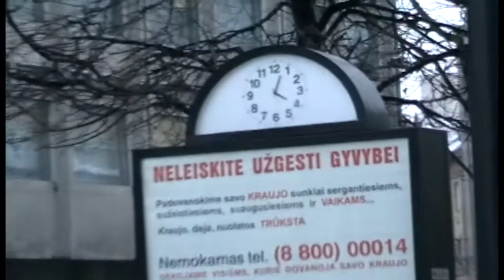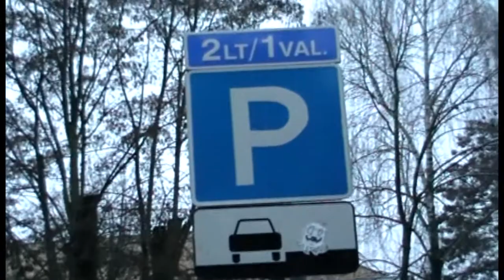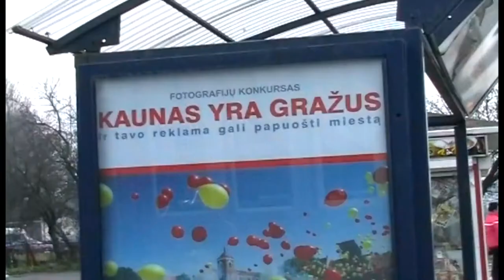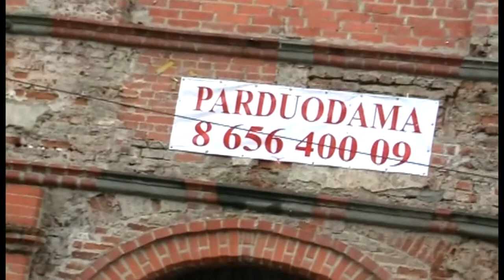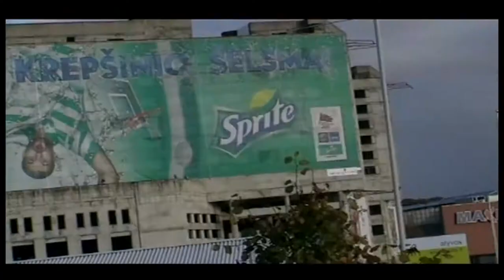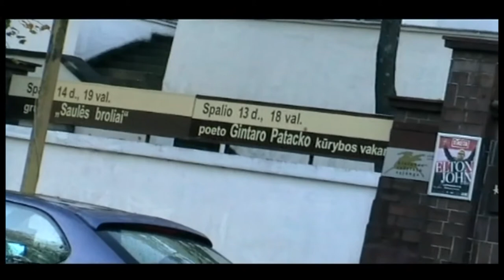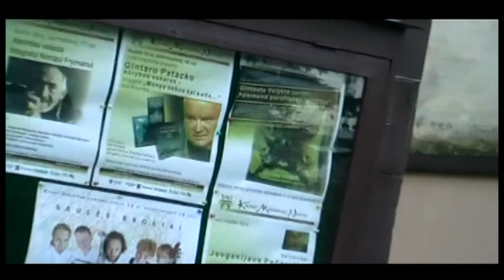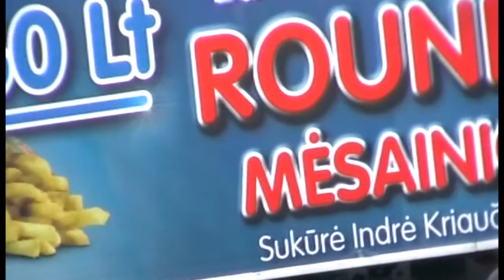Traveling with Saulius Kintera * Lost Kaunas * part 2 [2009-2012]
oooooooooooooooooooooooooooooooooooooooooooooooooooo
*** Dingęs Kaunas / Lost Kaunas * 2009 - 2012 years *
* Video author and owner of Saulius Kintera (Luxembourg, 2017) *
          Distribution only with the consent of the author !!!
oooooooooooooooooooooooooooooooooooooooooooooooooooo
*** Special thanks to the poet Gintaras Patackas who kindly agreed to participate in our project

oooooooooooooooooooooooooooooooooooooooooooooooooooo
Sound track selected  by Saulius Kintera ***